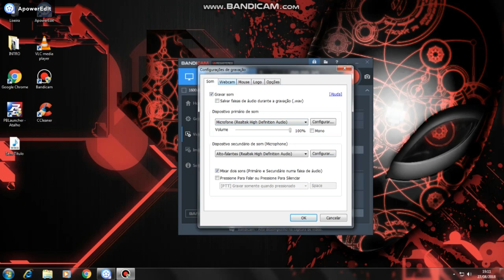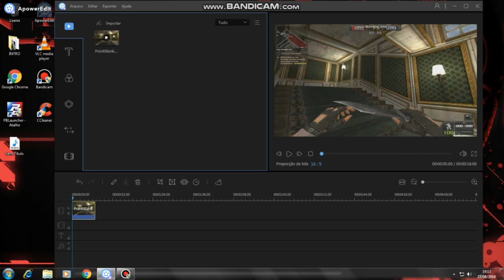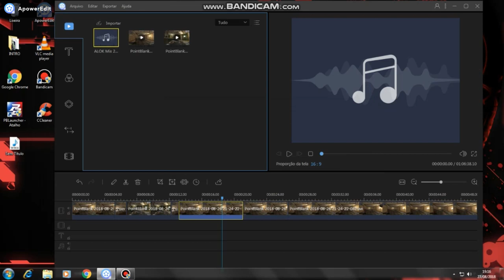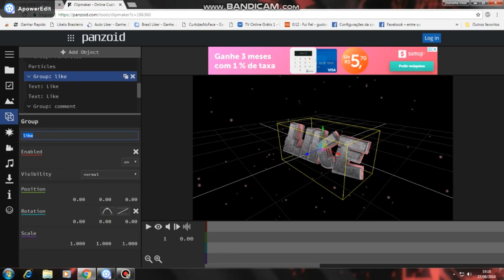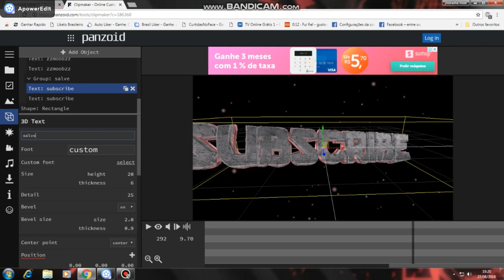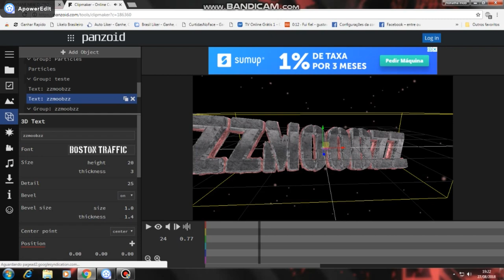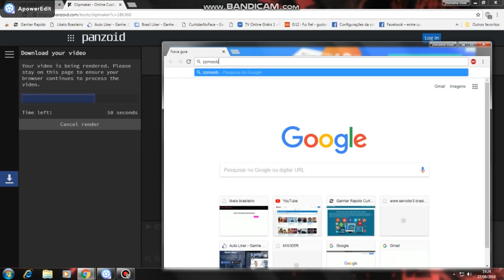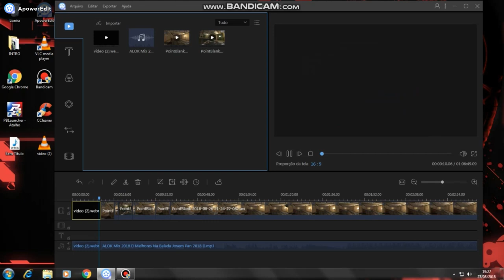como editar no computador VÍDEO AULA COMO EDITAR VÍDEOS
SALVE GALERINHA ESQUESI DE FALA COMO SALVA O VÍDEO EDITADO ..TIREI UM PRINT E COLOQUEI NO FINAL DO VÍDEO E SO CLICA EM EXPORTA E COLOCA A RESOLUÇÃO DESEJADA E O LOCAL PRA O ARQUIVO SER GRAVADO

ESPERO TER AJUDADO VCS
PROSEMO VÍDEO VOU ENSINAR   A TIRAR O LAG DO PB E ATIVAR OS NÚCLEOS DO PC QUE NÃO VEM ATIVADOS